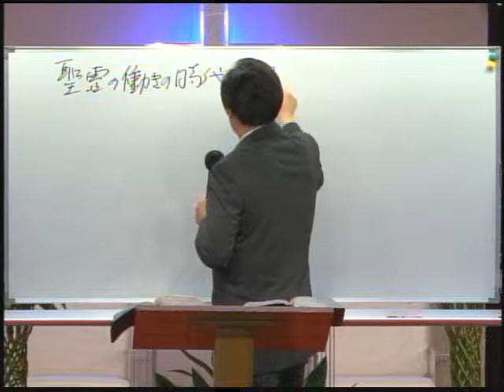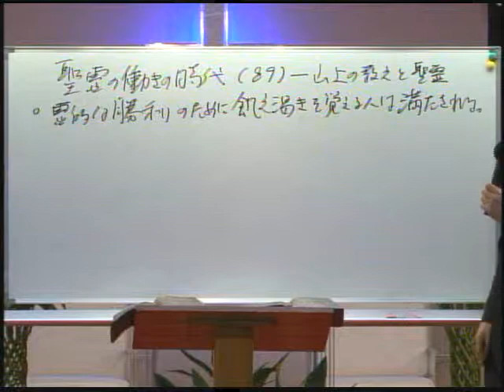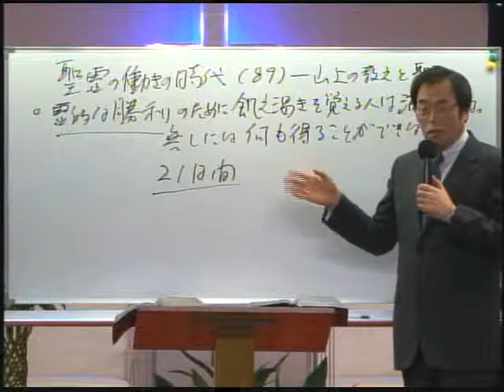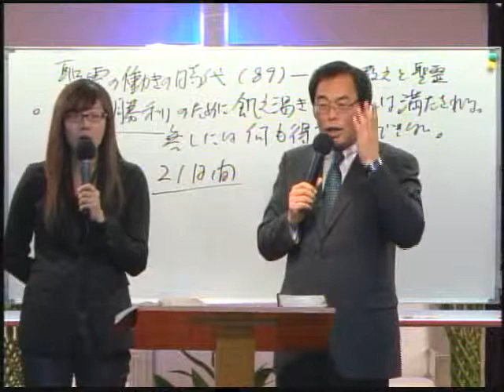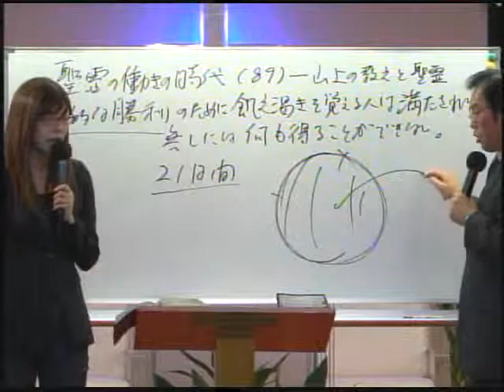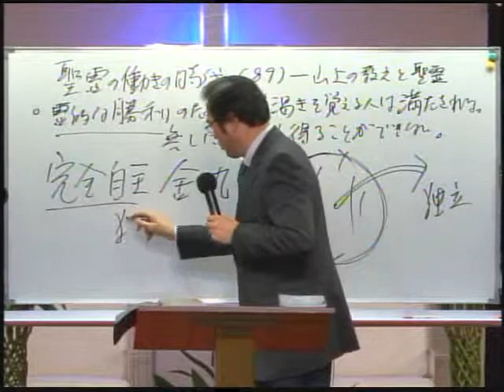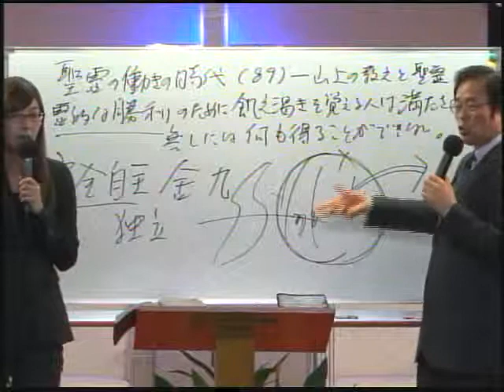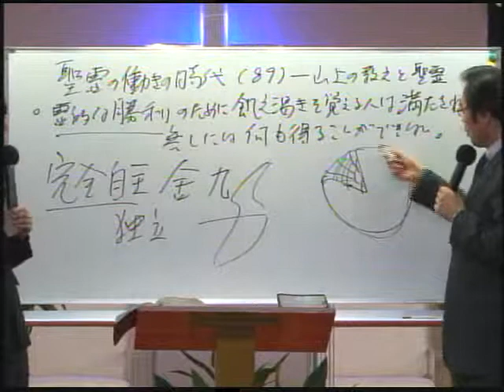2012-12-12 089－山上の教えと聖霊 35霊的な戦いのために飢え渇きを覚える人は満たされる。 / 산상수훈과 성령 35영적인 승리를 위하여 갈급함을 느끼는자는 충만함을 얻는다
聖霊の働きの時代（89） ‹山上の教えと聖霊 35›
霊的な戦いのために飢え渇きを覚える人は満たされる。
本文：ダニエル10:10-14, 20

제목:성령의 역사 시대（89）‹산상수훈과 성령 35›
영적인 승리를 위하여 갈급함을 느끼는자는 충만함을 얻는다
본문:다니엘 10:10-14, 20

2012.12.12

인간창조 천지창조의주역 음부에천지가창조된목적 과연의무는다루어진다 천사장의타락에서얻은교훈 신의 통치